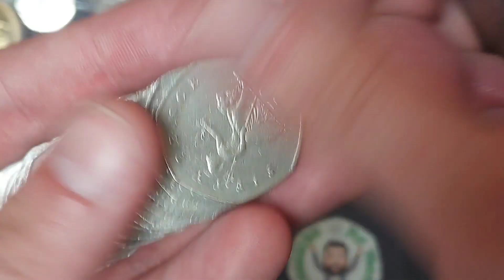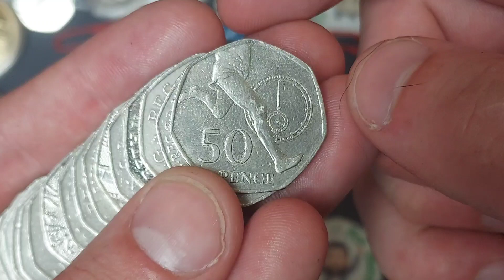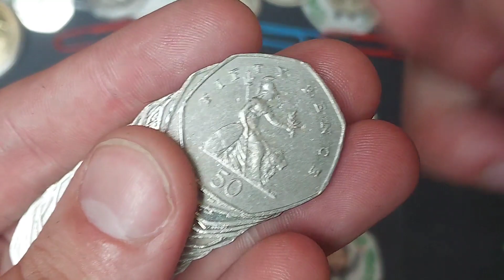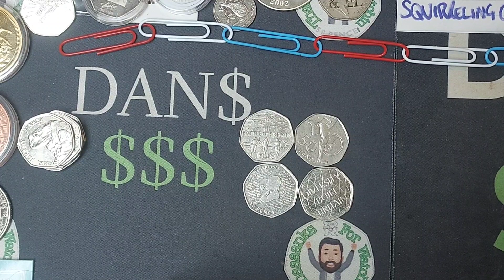EVENING COIN HUNTERS! £50 50p Coin Hunt #205 BOOK 3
50p coin hunt time! £50 50p Coin Hunt #204 Book 3 Commemorative 50p coin hunts are back. Every day we will do a £100 50p Coin hunt and on a Saturday we will end the week with the big £250 50p coin Hunt. Can we start the week off in style? Star find the battle of Britain 50p Coin 2015.